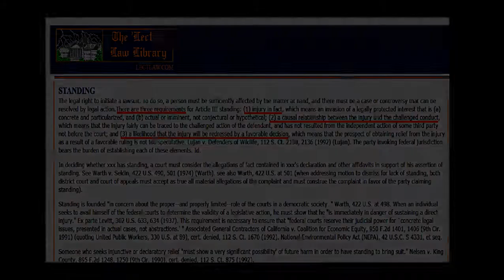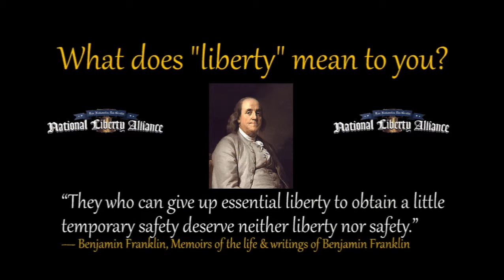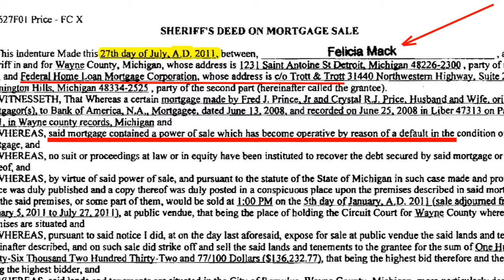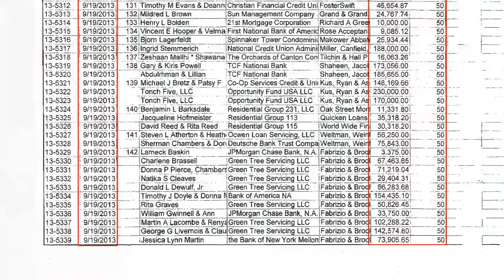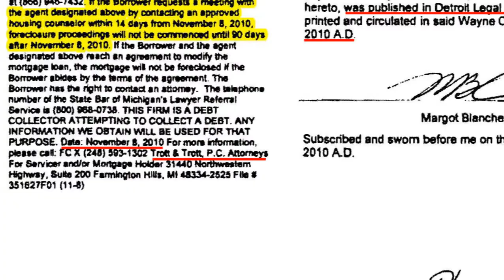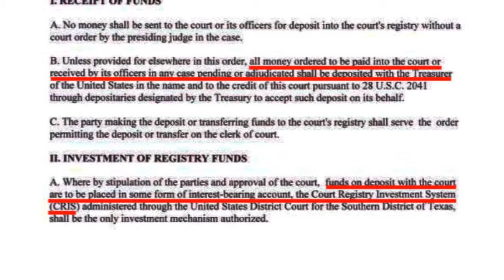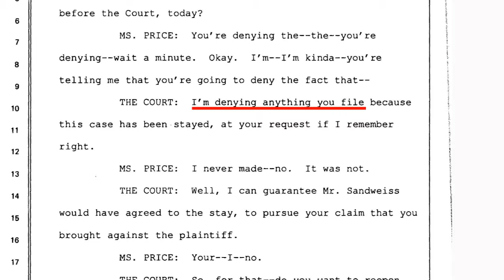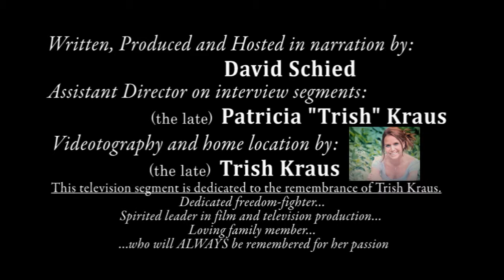RICO Busters Segment 7 (38 minutes)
In this segment, we pick up in depicting how the Trott & Trott and the Dykema law firms, immediately violated the 34th District Court order to remove Crystal Price's counter-complaint to the Wayne County “3rd Judicial” Circuit Court by filing by instead filing in the U.S. District Court where Crystal’s attorney Henry Sandweiss – was not authorized to practice law. This was also where Crystal’s attorney Sandweiss attempted to extort $20,000 out of Crystal in effort to coerce her into taking a $4000 offer from the criminals and call it quits. That is when Crystal filed to have Sandweiss taken off of her case so to go at it on her own as a "pro se" litigant.

When Alexandra Wolfe and Matthew Levine, the “co-counsel” attorneys for Freddie Mac, had seen that Crystal was not going to take their $4000 offer to stay out of federal court, and instead had fired her attorney and took the case on herself, they realized that their strategy to pressure, intimidate, and extort Crystal did not work. So they were busy scrambling to cover their tracks by filing bogus civil claims in the Wayne County Circuit Court.

While they were doing that, Ms. Price filed her motion in the federal court asking the federal judges – Paul Komives and Mark Goldsmith - for a default judgment in her favor and against Freddie Mac because of Freddie Mac’s failure to file their “answer” to Crystal’s cross-complaint. Of course, those federal judges would not do it, and instead, they ended up ruling to dismiss Crystal’s counter-complaint altogether; ignoring all of the claims and the overwhelming evidence of the fraud leading up to this point…and forcing Crystal – again UNDER COLOR OF LAW – to either give up or to exercise her right to “due process” – at her own cost – to “appeal” the federal decision at the 6th Circuit Court.

Subsequently, as also shown, the tribunal of 6th Circuit Court judges – consisting of one former “chief” judge Danny Boggs and the current “chief” judge Alice Batchelder, as two of the three judges on the 6th Circuit tribunal to review all this fraud – who altogether chose, along with the third judge Eric Clay, to instead look the other way and shirk their obligation to do the right thing, again dismissed Crystal’s 6th Circuit Court appeal.

This course of events thus took the period between mid-2012 to the beginning of 2014 leading to where Crystal Price found herself once again - right where she started two years earlier in the judicial process – before Judge Brian Oakley in the 34th District Court, confronting him with what he had done OFF the record, in manufacturing fraudulent judicial records, in which he had been having her pay $700 a month to that court for two years by Order that the money was to be going to Fannie Mae when – in fact – no escrow account was ever opened to Crystal’s credit….and confronting Judge Oakley with the resulting fraud that took place that previous two years with the criminal extortion by her attorney and cover-up by the federal judges of the FACT that Oakley’s directive to escalate the case to the circuit court had been disregarded when Freddie Mac, Trott & Trott, and the Dykema law firm took the matter to the federal level.

Ultimately, Oakley – like all of the federal judges – dismissed Crystal’s efforts to have the 3-year pending “eviction” case against her dismissed. In ruling for Trott & Trott and their client of Freddie Mac, Crystal was forced ONCE AGAIN to sustain further injury by taking her “appeal” of Oakley’s actions to the even more corrupt Wayne County Circuit Court.

That leads us as the audience to the Wayne County Circuit Court room of Judge Daphne Means Curtis, where Crystal has been for the past few months, and – in fact – has already been before unknowingly two years ago –with one of three previous BOGUS cases that was filed on behalf of, and in conjunction with, Trott & Trott attorneys.

Might we want to ask ourselves what Judge Daphne Curtis and her husband were doing with the Trott & Trott law firm when getting foreclosed upon by JPMC Specialty Mortgage in 2013 and 2014, while going through the jurisdiction of the circuit court of WASHTENAW COUNTY… when the mortgage records at the Register of Deeds and the property itself are both located in Wayne County? How ‘bout we ask ourselves what the long-time employed Wayne County Judge Daphne Curtis was doing being represented in court by a poverty lawyer from the Michigan Poverty Law Program? What other significant events took place in the life of Judge Daphne Curtis and her attorney husband, such as is reflected in this attorney discipline record showing the suspension of Paul Curtis’ law license in June 2013? Are you interested?